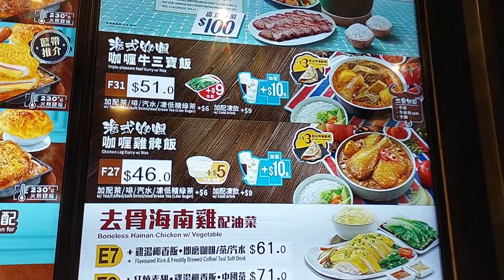Dinner with my friend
guys please support my YouTube channel salamat po 😊